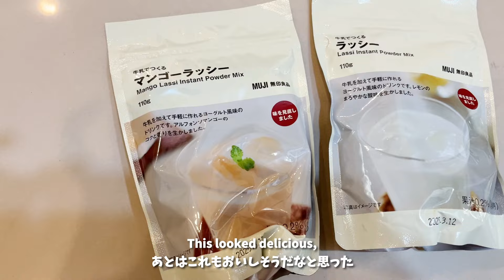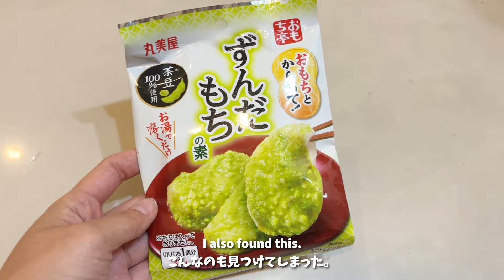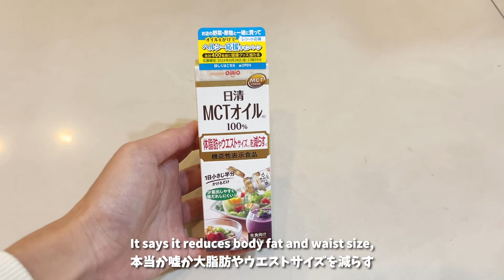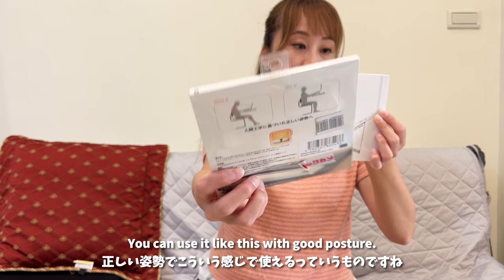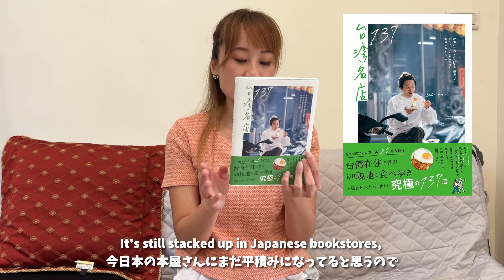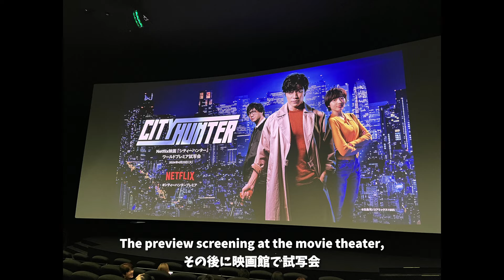【歴史的な日本円安！】こんなに爆買いする予定ではなかったのに…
2024年4月に日本に一時帰国していました。
その間、日本は歴史的な円安となり思ってもみなかったほどに爆買いしてしまいました。
🎙️湯飲み（You Know Me）ポッドキャスト
 ～世界で活躍する人にインタビュー～（Japanese Only）🎙️
✅湯飲みポッドキャスト ～世界で活躍する人にインタビュー～